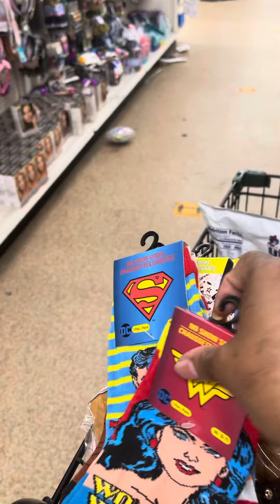Name Brand Socks at Dollar Tree!!!!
Come shop with your girl Ms. Lee at dollar tree. 💚💚